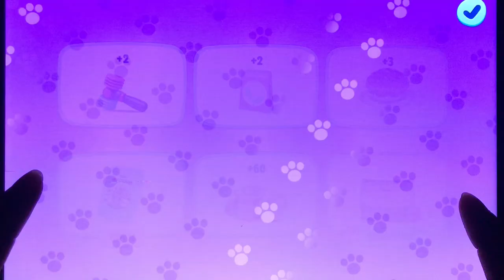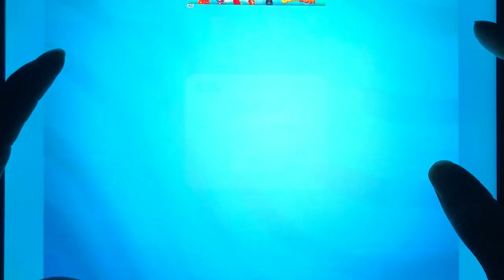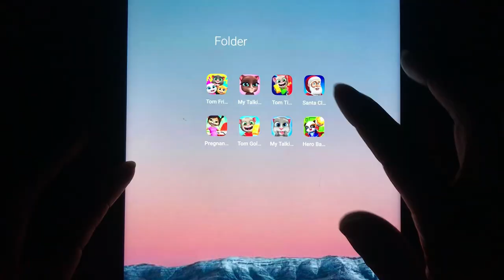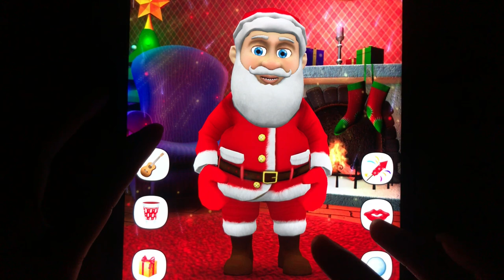Tom Hero Dash,My Talking Cat Bob,Tom Time Rush,Tom Gold Run,Tom Friends,Santa Clash Talking.....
Subway Surfer,Puppy Parkour,My Talking Cat Lily 2,Tom Time Rush,My Talking Angela 2,Vlad & Niki Run,Kimmy Superhero Fashion Cat